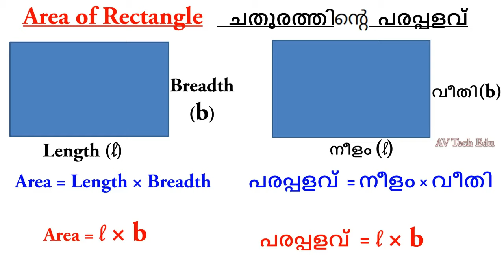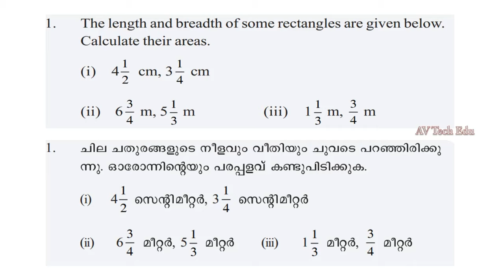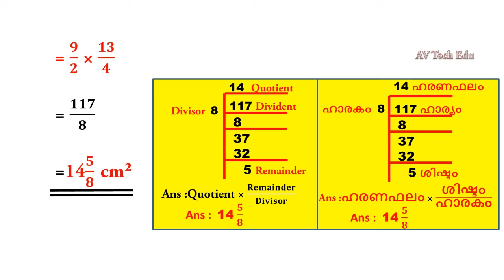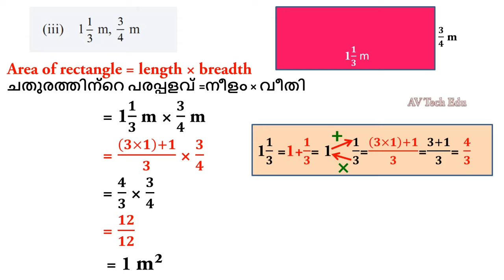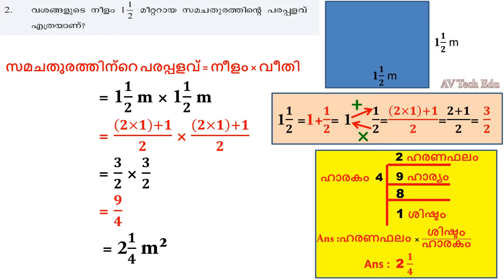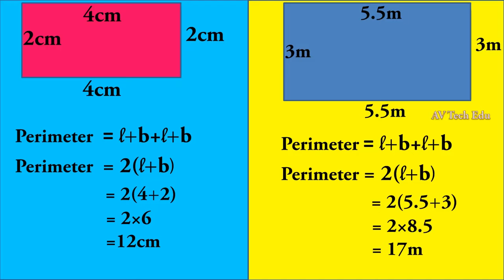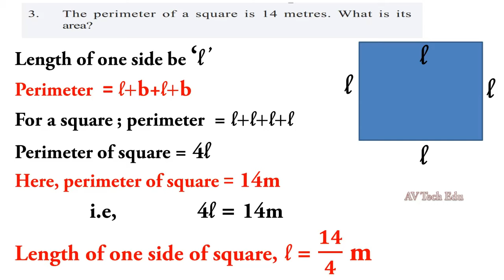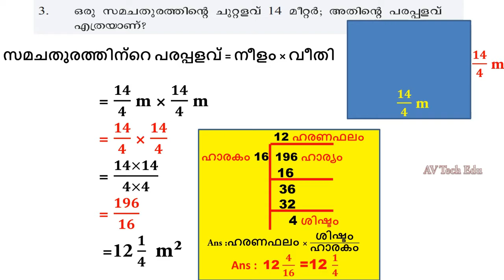class 6 maths chapter 3 page 46 fractions|std 6|bhinnasankhyakal|kerala syllabus|AV Tech Edu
video contains the text book solutions of standard 6 mathematics chapter 3- fractions page 46

std 6 maths chapter 3 fractions page
class 6 maths chapter 3 fractions
6 class maths chapter 3 fractions
6 std maths chapter 3 fractions
6 standard maths chapter 3 fractions
CLASS 6 maths chapter 3 fractions page 46 text book activities
class 6 maths fractions page 46
class 6 maths page 46 fractions text book activities
SCERT
KERALA
KERALA SYLLABUS
MATHEMATICS
LESSON 3
UNIT 3
FRACTIONS
CHAPTER 3
victers class
victers class 6 maths
class 6 maths chapter 3 fractions page 46
stad 6 maths chapter 3 fractions page 46
class 6 fractions page 46
std 6 fractions page 46
class 6 maths text book activities page 46
std 6 maths text book activities page 46
victers class activities page 46
victers class maths std 6
class 6 victers maths
maths std 6 victers channel
maths class 6 victers channel
victers channel page 46 activities
victers channel page 46 exercises
victers channel activities 9/12/2020
victers channel exercises page 46 9/12/2020
page 46 activities victers channel 9/12/2020